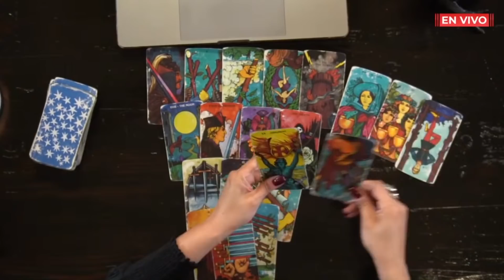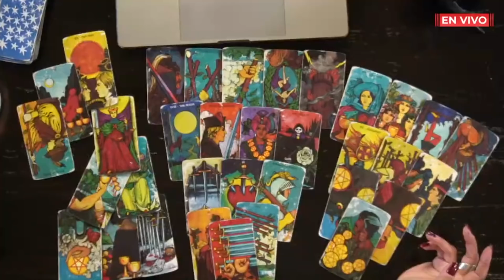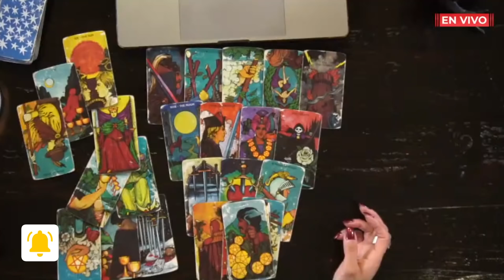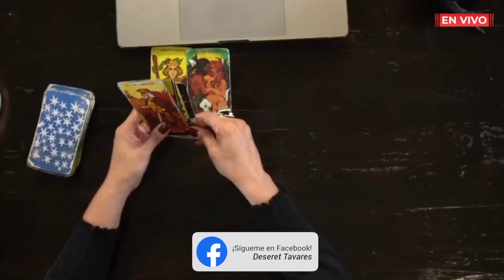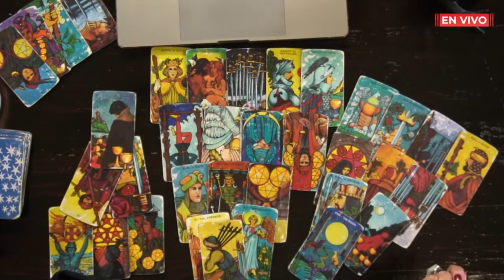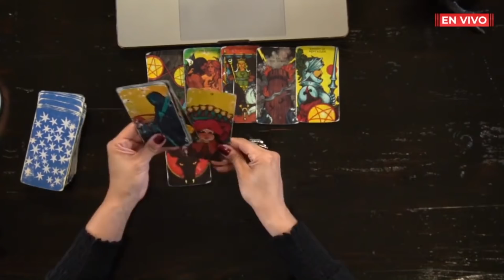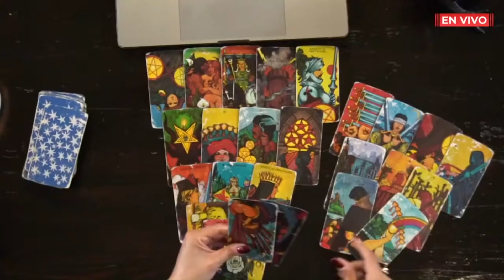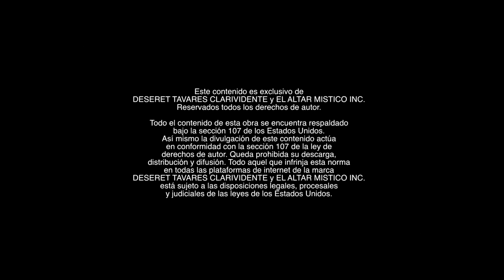Predicciones: Comprar y Vender en USA | Deseret Tavares